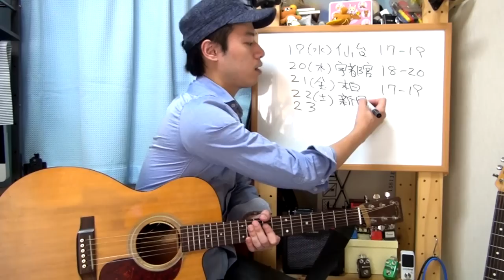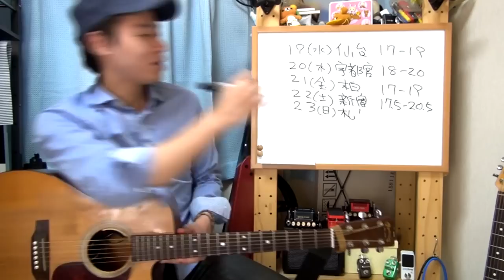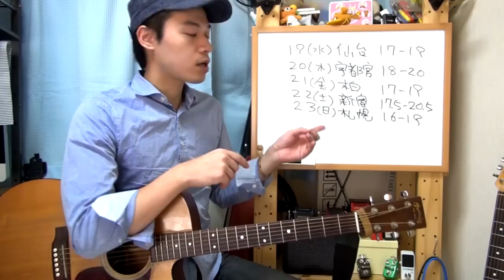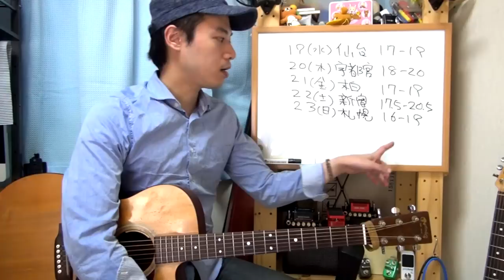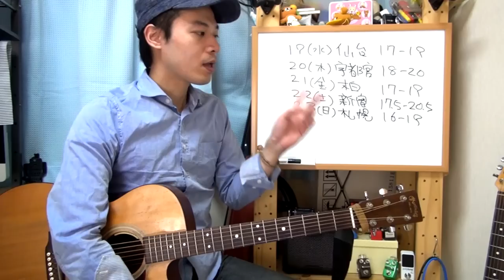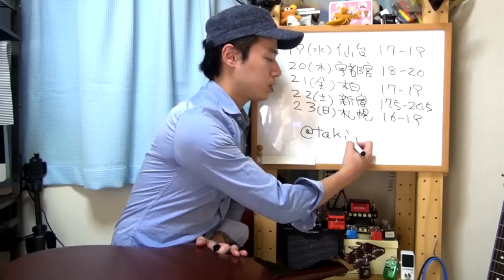【2015年夏休み企画】たきざわせんせいこっちきてのお知らせ】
ワタクシ瀧澤があなたの街にお邪魔する！！かも知れない！！
ご都合が付く方は是非僕と握手！！でございます！！

まぁ今年も８月がやってきたので
僕の夏休みの期間を使って各地を回ろうかなと思います。

「こんなんでいいのかな～。」と不安に思う事も多いのですが
喜んでくれる人も多いみたいなので、まぁ良しとします。

レッスン的な事になったり、セッション的な事になったり、
僕がひたすら喋り続けたり、ギターを弾き続けたり、
そんな感じの緩いイベントでございます。

「ちょっくら演奏してくれーい！！」と言われない限り
ちゃんと演奏をしないと思います(笑)。

それぞれのスタジオさんの場所や時間などは
下記、もしくはブログで確認をお願いいたします！！

8月19日(水)　仙台　K'sスタジオさん
3スタジオ　１７時～１９時

Aスタジオ　１８時～２０時

Cスタジオ　１７時～１９時

Gスタジオ　１７時半～２０時半

8月23日(日)　札幌　島村楽器札幌パルコ店さん
店内スタジオ　１６時～１９時